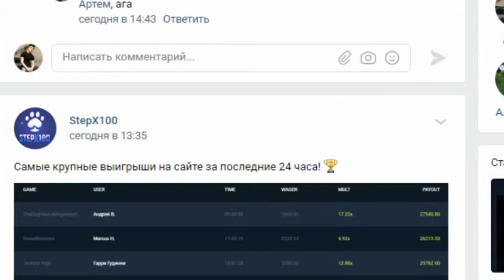ԸՆՏՐԻՐ ՃԻՇՏ ՍՈՈՒՍԸ ՈՒՏԵԼԻՔԻՆ ՉԵԼԵՆՋ !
STEP X 100 ԿԱՅՔՈՒՄ ԳՐԱՆՑՎԻՐ ՄԻԱՅՆ ԱՅՍ ՀՂՈՒՄՈՎ ԵՎ ՍՏԱՑԻՐ ՄԵԾ ԲՈՆՈՒՍՆԵՐ💰👉🏻

🔗ՀՈՎԱՆԱՎՈՐ ԴԱՌՆԱԼՈՒ ՀԱՄԱՐ ԳՐԵԼ ԱՅՍ ԷՋԻՆ